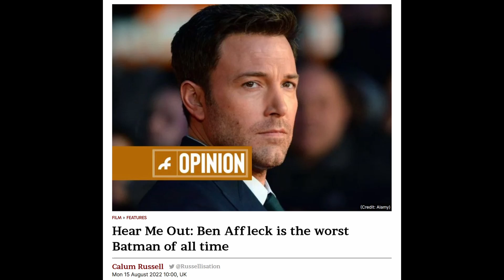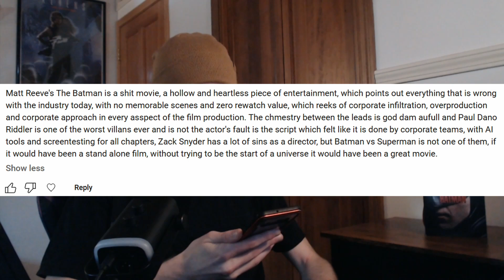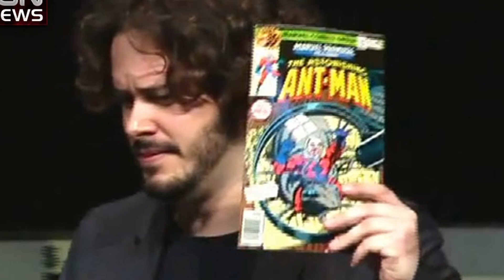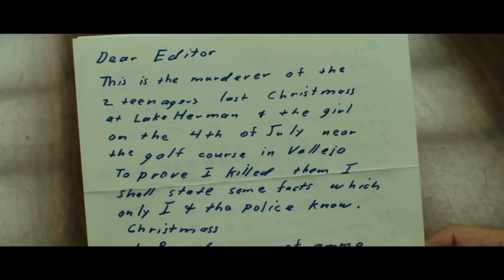The Most Divisive Batman Movie?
Random Movie Reviews - The Batman

SPOILERS

Skip Intro - 0:24